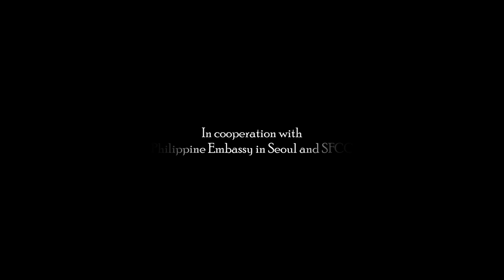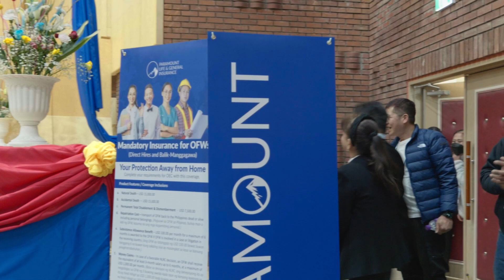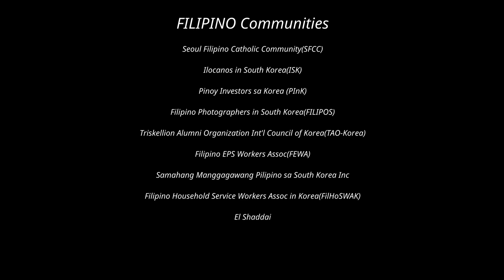OFW GOT TALENT 2023 (Balik Saya in South Korea)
OFW GOT TALENT in South Korea
Inihahandog ng DMW-OWWA
In cooperation with Philippine Embassy in Seoul and SFCC